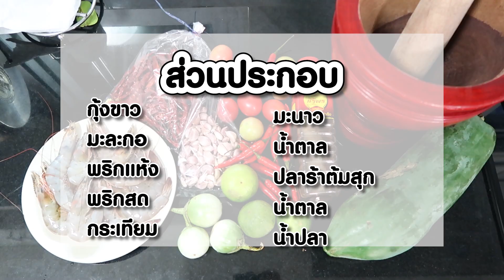ตามสั่ง EP3 สั่งแฟนทำ ส้มตำปลาร้า กุ้งสด ทำมั่วๆแต่อร่อยเด้อออ| Melissa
รายการ "ตามสั่ง" เป็นรายการที่เมย์จะสั่งให้แฟนทำ...ตามสั่ง
EP3 ขอสั่งให้ทำเมนูโปรด "ส้มตำปลาร้า กุ้งสด"
ตำมั่วๆ เอ้าเห้ยยย ก็อร่อย แซ่บเด้ออออ

คลิปหน้าอยากให้พวกเราทำอะไร แนะนำกันมาได้นะค้าาา